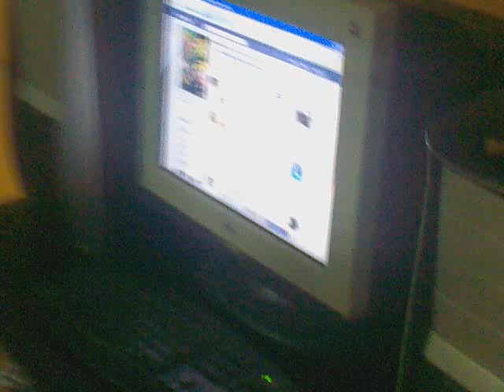Made in Bulgaria HD future monitor